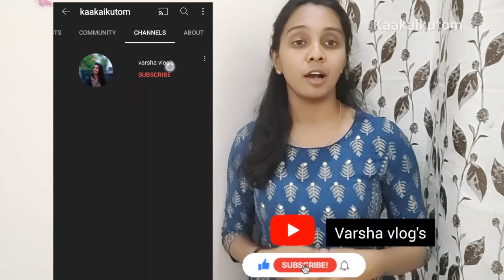வாசலில் மட்டும் வைப்பதற்கு அல்ல பூசணிப்பூ & பூசணிப்பூ பஜ்ஜி🎃🎃🎃